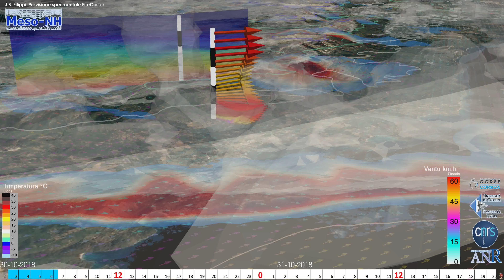30 au 31-10-2018 vue PURTIVECHJU